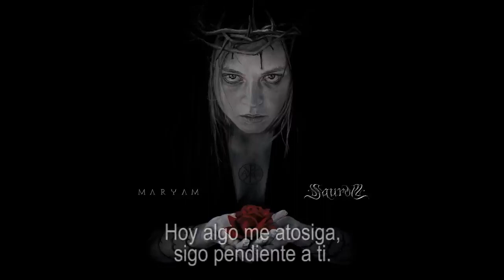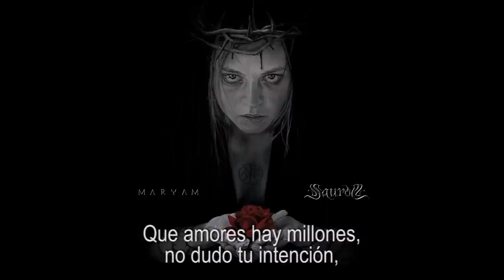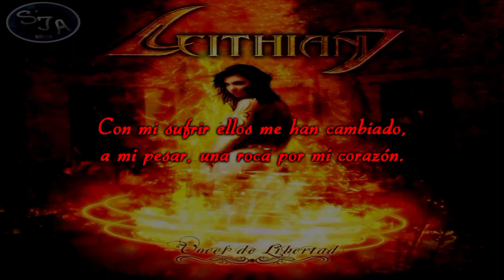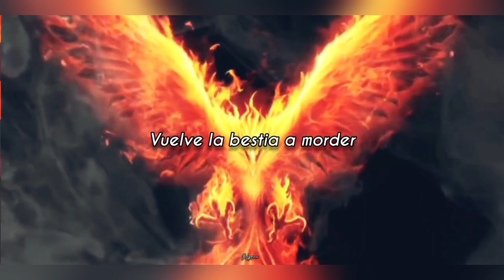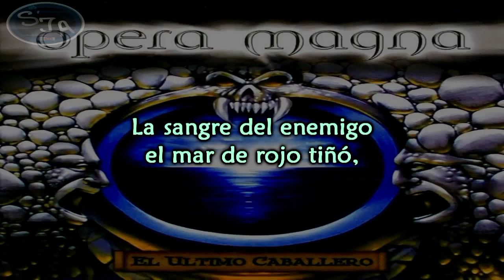Joyas del Metal en Español: 10 Canciones que Debes Escuchar parte 1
¡Metal Lovers, bienvenidos a un viaje sonoro único! En este video, exploraremos las joyas ocultas del metal en español, diez canciones que no solo son melodías, ¡sino auténticas obras maestras que merecen ser descubiertas y celebradas! Desde las poderosas letras de Sphinx hasta la majestuosidad de Saurom, cada canción es una puerta a un mundo donde la música es un lenguaje universal. 🌍✨

¿Listo para sumergirte en un mar de riffs impactantes y letras que te harán reflexionar? ¡Acompáñanos en este recorrido musical y déjate llevar por la pasión del metal en español! 🎶🔥

¿Cuál es tu canción favorita? ¿Hay alguna joya que piensas que debería haber estado en esta lista? ¡Comparte tu amor por el metal en español en los comentarios y hagamos que estas melodías resuenen más allá de las fronteras! 🗣️🤟

📌 Lista de Canciones:

Sphinx - "Momentos de Lucidez"
Saurom - "La Última Ceremonia"
Arkania - "Armageddon"
Helker - "Resistir"
Dunedain - "Por los Siglos de los Siglos"
Adgar - "Vive en un Sueño"
Kraken - "Muere Libre"
Leithian - "Corazón de Piedra"
Al Otro Lado - "Vuelve la Bestia"
Opera Magna - "La Sangre del Enemigo"